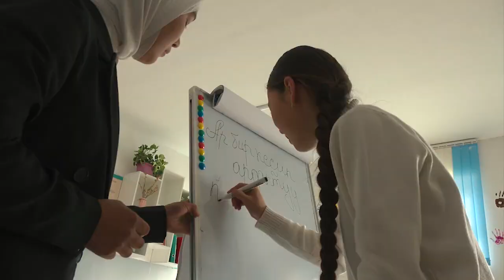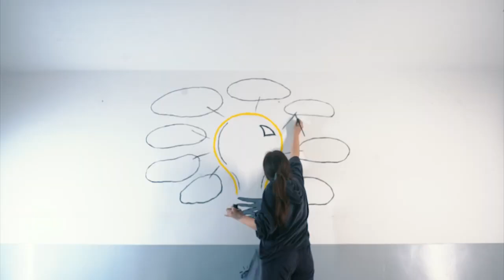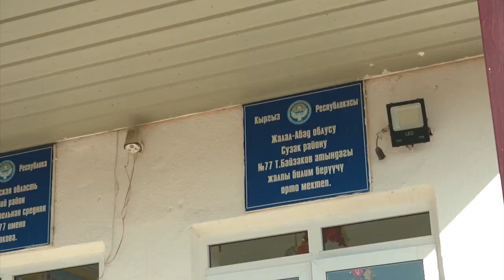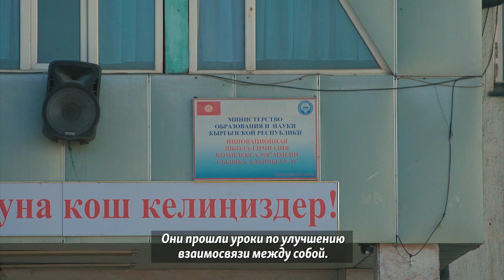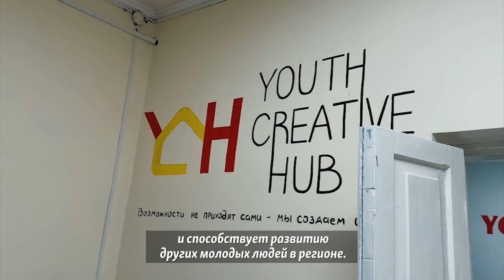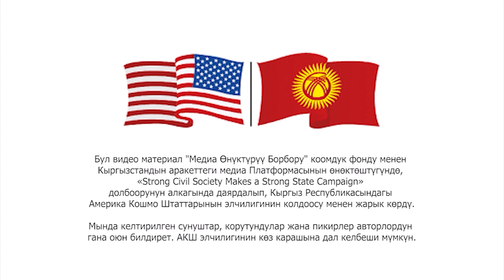Келечек ээлерине камкордук!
“Youth Of Osh” Коомдук Бирикмеси Ош шаарындагы мектептерге видео камераларды орнотуп берди. Окуучулардын коопсуздугун камсыз кылуудан тышкары балдардын талантын өркүндөтүп, алар менен тыгыз иш алып барууда.

Жергиликтүү айыл башчыларынын эл аралык жана бейөкмөт уюмдар менен активдүү ишинин натыйжасында Кара-Суу районунун Кыргыз-Чек айылындагы мектеп-гимназиясынын окуучулары үчүн кесипке багыт берүүчү клуб түзүлдү. Ушундай эле кесипке багыттоочу борбор окуучулардын демилгеси менен Сузак районундагы орто мектепке да ачылды.
“Эл кызматында. Кыргызстандыктар бири-бирине кантип жардам берип жаткандыгы жөнүндө таржымалдар”. Алтынчы эпизод. “Келечек ээлерине камкордук”.
Бул видео материал "Медиа Өнүктүрүү Борбору" коомдук фонду жана Кыргызстандын аракеттеги медиа Платформасы менен биргеликте "Strong Civil Society Makes a Strong State Campaign" долбоорунун алкагында, АКШнын Кыргызстандагы элчилигинин колдоосу менен даярдалды.

@ Жамааттык Медиа